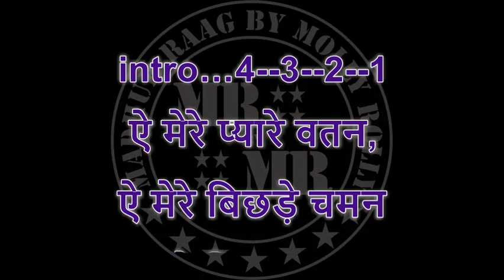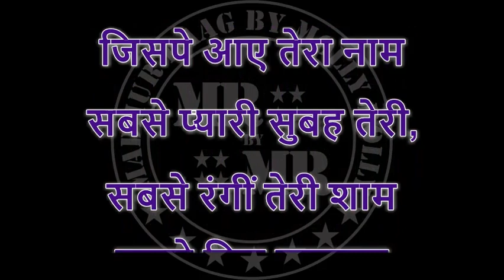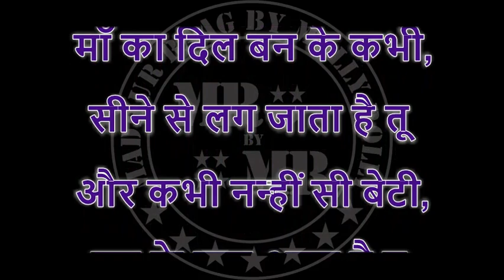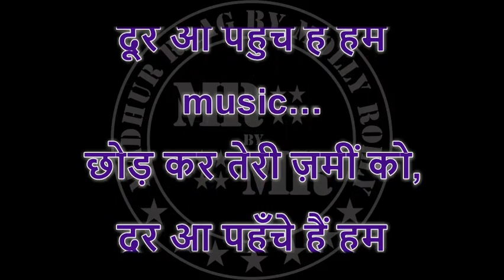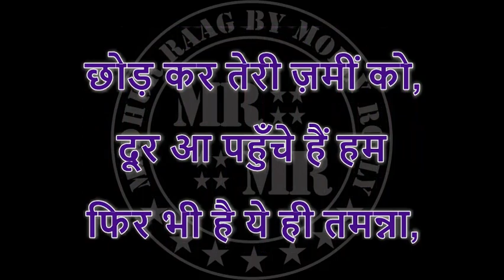aye mere pyare watan deshbhakti full video karaoke with hindi lyrics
Movie/Album: काबुलीवाला (1961)
Lyrics By: प्रेम धवन
Performed By: मन्ना डे